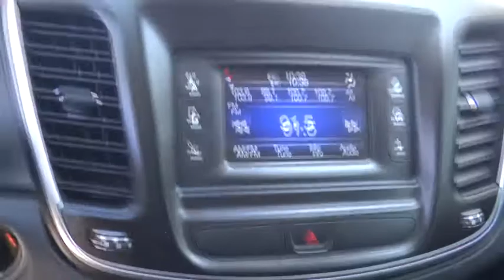2015 Chrysler 200 Riverside, Fontana, Redlands, Rancho Cucamonga, Palm Springs, CA 0181193A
Billet Silver Metallic Clearcoat Used 2015 Chrysler 200 available in Riverside, California at Fairview Ford. Servicing the Fontana, Redlands, Rancho Cucamonga, Palm Springs, CA area.

Fairview Ford
292 North G St

billet silver metallic clearcoat 2015 Chrysler 200 Limited FWD 9-Speed 948TE Automatic 2.4L 4-Cylinder SMPI SOHC black Cloth.FAIRVIEW FORD...WE'RE RIGHT OFF THE 215 FWY, WE'RE ALWAYS RIGHT ON THE PRICE !!! Recent Arrival! 36/23 Highway/City MPGAwards:* 2015 KBB.com 10 Best Sedans Under $25,000A BETTER FORD EXPERIENCE WAITS FOR YOU AT FAIRVIEW FORD !!!Reviews:* One of the more attractive interiors in the segment at an affordable price is tough to overlook. A refined 4-cylinder engine offers respectable fuel economy due in part to the new 9-speed automatic transmission. If it's power you seek, the Pentastar V6 serves up 295 horsepower. Source: KBB.com* Strong V6 engine; composed ride and handling; high-quality interior materials; slick infotainment interface; available all-wheel drive. Source: Edmunds* The advanced engineering of the redesigned 2015 Chrysler 200 results in highly efficient, refined performance. The exterior design blends coupe-like proportions with a tasteful fit and finish. A dynamic stance, wind-swept profile, finely sculpted curves and aggressive wheel-to-body proportions result in a sophisticated road presence. The 200 redefines the sedan interior. A traditional center console is replaced with one that is ergonomic and space efficient. It combines climate controls, the Electric Park Brake and connectivity functions with storage features. A connection to a USB or auxiliary media hub is located under the cup holder. Controls for the available dual-zone automatic temperature control are in short reach and easy to use. The 200 fuel economic ratings speak for themselves. The 2.4L Tigershark MultiAir II four-cylinder engine provides up to 36mpg HWY, while the available 3.6L Pentastar V6 engine delivers up to 31mpg HWY with 295hp. The Rotary E-shift features a wide gear ratio spread provides smooth, indecipherable transfer between gears at all speeds. Standard on all 200 models (except the LX) the Uconnect 5.0 System includes a high-resolution 5in touchscreen, one year of SiriusXM Radio, Integrated Voice Command, Bluetooth technology, a media hub with mobile device integration and more. To keep driving safe, 200 models include standard steel cage construction and eight airbags that help deliver excellent occupant protection in front, side and rear impacts. Advanced accident avoidance features include available Lane Departure Warning with Lane Keep Assist. Class-exclusive features include available Adaptive Cruise Control with Stop and Go functions, available Forward Collision Warning, and available Parallel Park Assist. Source: The Manufacturer Summary